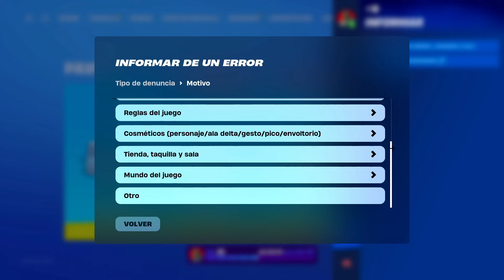*BUG OCULTO* Como conseguir PAVOS GRATIS en Fortnite Capitulo 5 Temporada 4 ✅ Pavos Gratis Fortnite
En este video os enseño Como conseguir PAVOS GRATIS en Fortnite Capitulo 5 Temporada 3

🚫Vídeo creado, editado y subido por DarkMark🚫 ©
Cualquier copia de Titulo, Descripción, Miniatura, etc... será Reportada

❌ Tags Ignorar ❌

fortnite capítulo 5,
fortnite mejores momentos
fortnite highlyghts
fortnite bruto,
fortnite de risa, Get you the moon, Kina, montaje de Fortnite, la mejor sensibilidad, bugha, epic games, ping alto, mi primer video, montage, epic montaje, sorteo Fortnite, pavos gratis, skins gratis, teamcyanic, video, como ganar partidas, tfue, Fortnite pro

Este Video trata acerca de: Fortnite​​​​​​​ PaVosGratis​​​​​​​ SkinsGratis​​​​​​​ freevbucks​​​​​​​ Filtraciones​​​​​​​ Capitulo5​​​​​​​ Tendencias​​​​​​​ Sorteo​​​​​​​